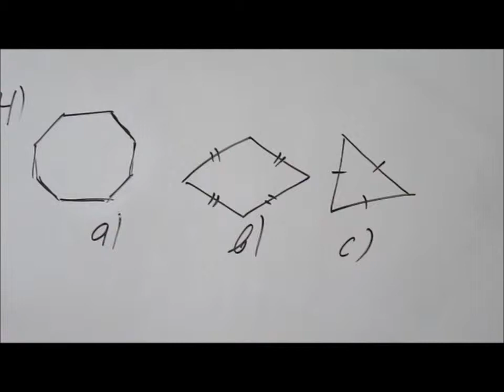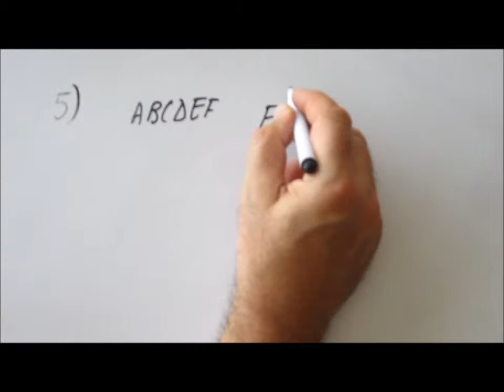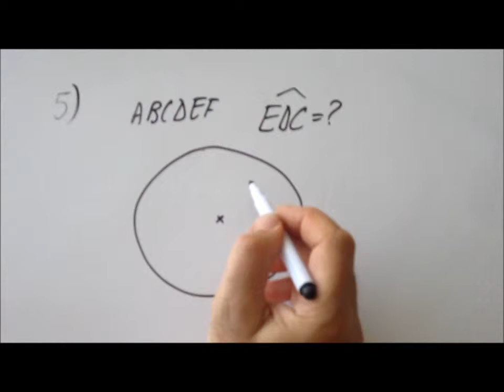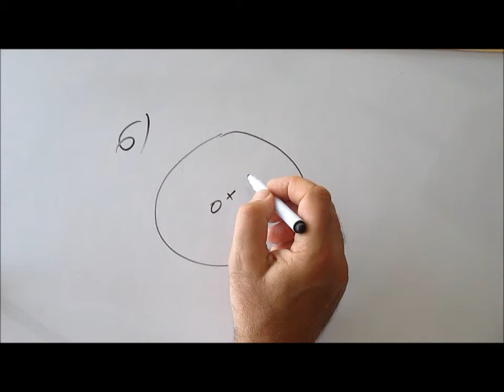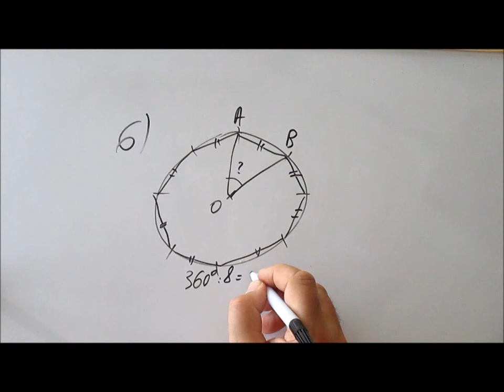202.3e-Trois exercices basiques sur les polygones réguliers